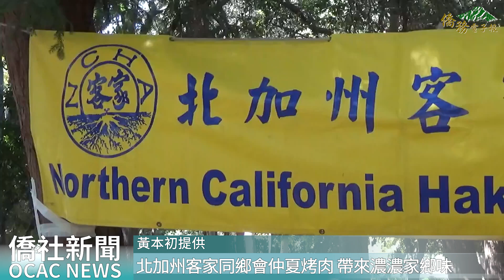【僑務電子報】北加州客家同鄉會仲夏烤肉 帶來濃濃家鄉味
北加州客家同鄉會於8月25日在Santa Clara的Serra Park舉辦一場溫馨的仲夏烤肉活動，吸引超過150位會員參加，場面熱鬧非凡。活動由會長呂玉貞主持，並邀請駐舊金山辦事處副處長朱永昌、金山灣區文教中心主任莊雅淑等貴賓出席，共同感受客家文化的魅力。

呂玉貞表示，儘管身處海外，客家人依然保有勤奮勤儉的優良傳統，這份精神深深烙印在每位鄉親的心中。莊雅淑也表示，她深刻感受到客家人的熱情與好客，並在現場推廣僑委會的「i僑卡」，鼓勵鄉親們踴躍申辦，更好地服務海外僑胞。

烤肉活動中，主辦方精心準備豐富的美食，包括香氣四溢的雞腿、鮮嫩的肉片、烤得外酥內嫩的玉米，此外還有多道傳統美食如茶葉蛋、泡菜、涼麵、炒米粉等，讓在場的鄉親們大快朵頤。在炎熱的夏日裡，臺式刨冰更是成為活動的亮點，清涼解暑的冰品讓大家感受到絲絲清涼。

此次活動不僅讓北加州的客家鄉親們共度一個美好的夏日午後，更加深彼此之間的情誼，展現客家文化的延續與發展。